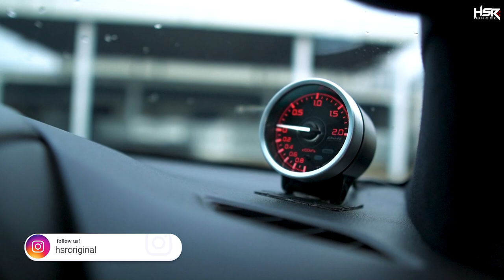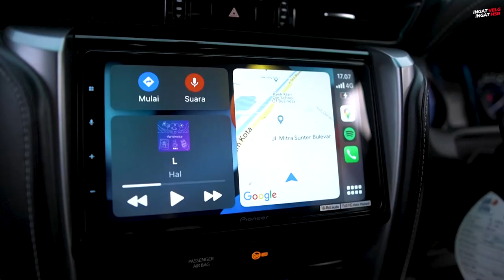Spec Terakhir Toyota Fortuner Legender Full Modifikasi!